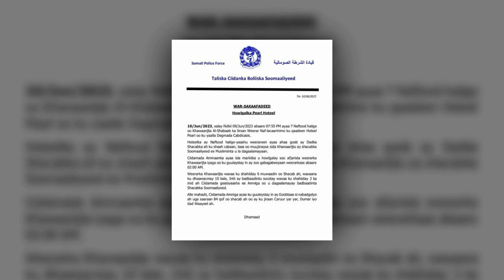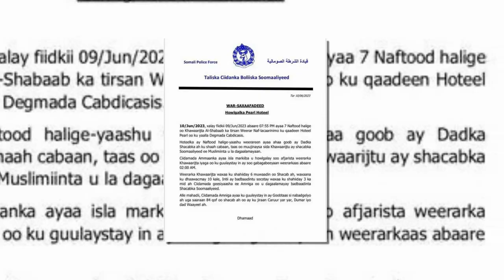DEG DEG MEYDADKA QARIXII LIIDO OO LASOO BANDHIGAY, XAALADDA MUQDISHO IYO VILLA SOMALIA OO DIIDAN